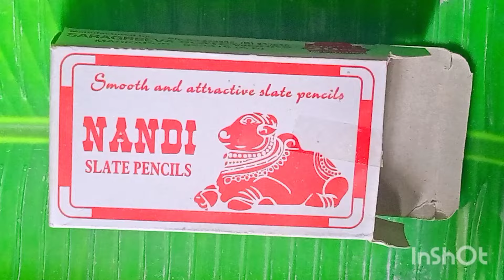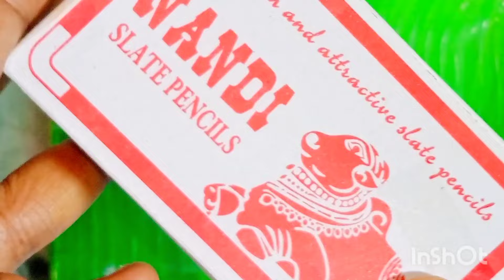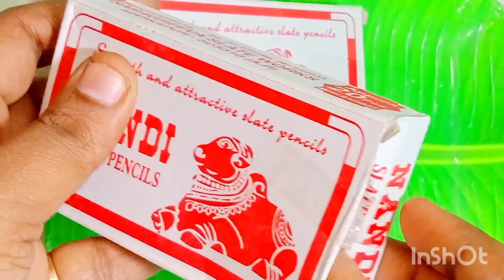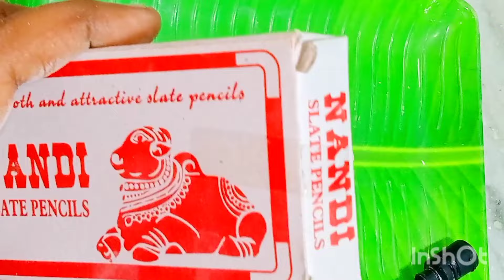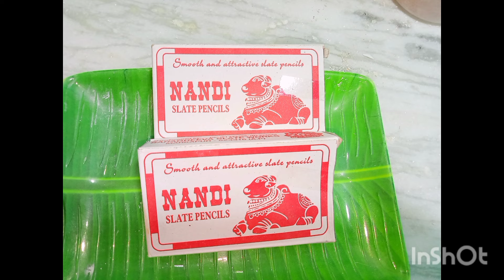slate Pencil lovers 🥰Nandi brand Slate Pencil Cleaning video